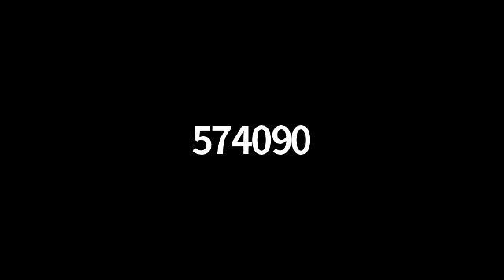Mr.Saya Ji Patel